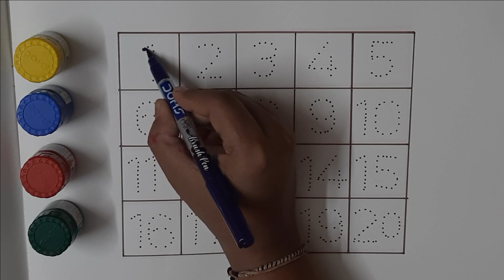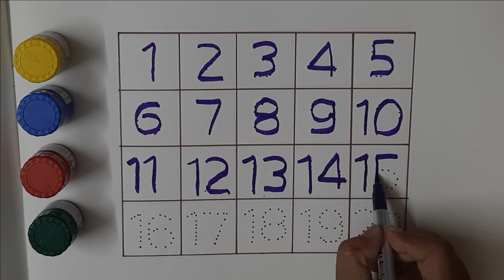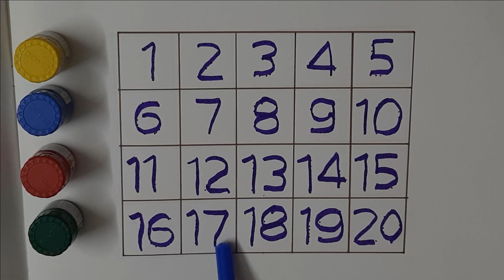MIND-BLOWING ABCD Secrets Revealed in This Numbers Song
rhymes
nursery rhymes
phonics song
abcd
abcd rhymes
abcd song
colors
sketch
drawing
sketch drawing
abc
abc song
alphabet song
phonics song
nursery rhymes
abcdefg song
abcdefu
abcdabcd
small abcd
chhoti abcd
abcd alphabet
english abcd
abcd 123
abcd learning
alphabet
phonics
phonics sounds
alphabet phonics sounds
cocomelon
nursery rhymes
abcd learning
learn abc
numbers song
numbers
123
abcdefg
alphabet phonetic
abcd writing
colors
watercolor painting
sketch
drawing
pencil drawing
sketch colors
sketch drawing
rhymes